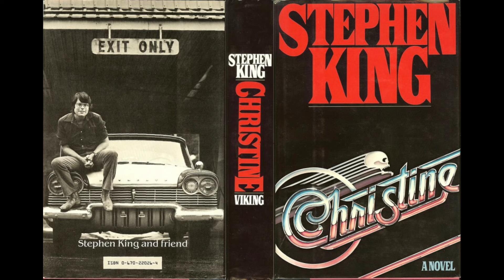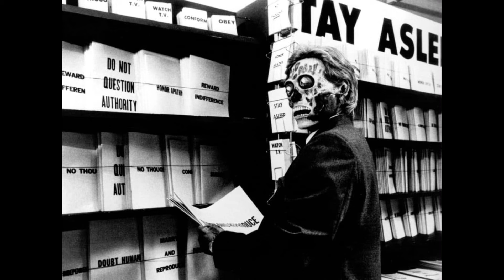Top 10 Best John Carpenter Movies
Is Carpenter the king of horror as a film director?
What’s your favorites from his?